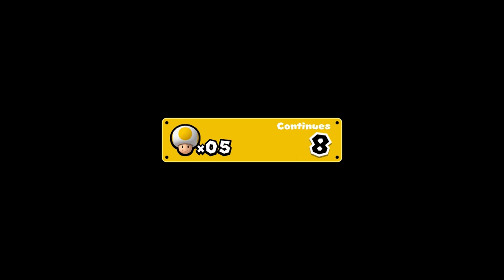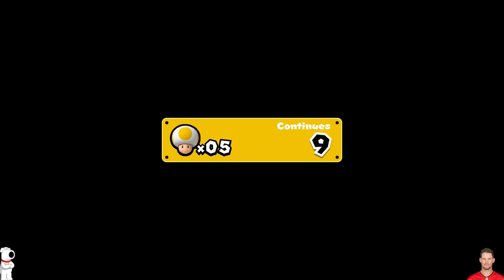Brian and Ryan Griffin's Big Quest U Deluxe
woah ass ahoy